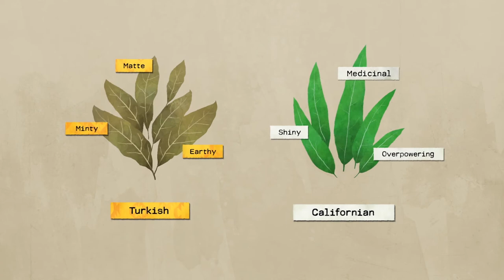Discovering a Superior Bay Leaf - McCormick Gourmet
Bay leaves are indispensable to most cuisines, especially French, Mediterranean, and Indian. They are used to flavor all kinds of meat and vegetable dishes, soups and sauces.

The bay tree is native to the Mediterranean region and Asia Minor. The bay or laurel tree grows well in the subtropics and is cultivated today as a spice in the Far East as well as the Canary Islands, France, Belgium, Mexico, Central America and Turkey (where McCormick's bay leaves are grown). Fresh bay Leaves are robust, strongly aromatic with a woody, astringent flavor and a pleasant, slightly minty aroma.